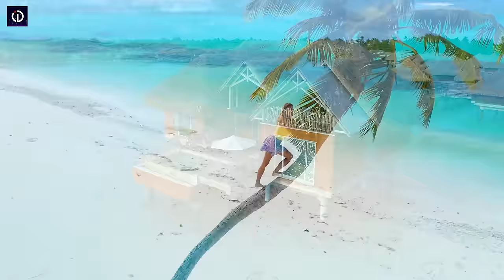4K Bora Bora Summer Mix 2024 🍓 Best Of Tropical Deep House Music Chill Out Mix By Imagine Deep #3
4K Bora Bora Summer Mix 2024 🍓 Best Of Tropical Deep House Music Chill Out Mix By Imagine Deep #3
4K Bora Bora Summer Mix 2024 🍓 Best Of Tropical Deep House Music Chill Out Mix By Imagine Deep #3
4K Bora Bora Summer Mix 2024 🍓 Best Of Tropical Deep House Music Chill Out Mix By Imagine Deep #3

◢Tracklist:

00:00:00 | 1. Feel Your Lovin (Paul Lock Remix) - Costa Mee
00:05:26 | 2. Yesterday - Paul Lock
00:10:52 | 3. Night Into Day (Original Mix) - Paul Lock
00:15:13 | 4. Cold Romance - Paul Lock
00:20:27 | 5. The Melody (Paul Lock Remix) - Marc Philippe
00:26:03 | 6. Alone In This World - Costa Mee
00:31:41 | 7. Deep Inside My Mind (Original Mix) - Costa Mee
00:39:25 | 8. I Wanna change (Housenick Remix) - Nando Fortunato
00:45:17 | 9. Love Eternity (Paul Lock Remix) - Pete Bellis & Tommy, Marc Philippe
00:50:26 | 10. The Feeling (Paul Lock Remix) - Nando Fortunato
00:55:56 | 11. Left Me In The Rain - Pete Bellis & Tommy, Costa Mee
01:01:39 | 12. Soul In The Wind (Costa Mee, Pete Bellis & Tommy Remix) - Marc Philippe
01:05:13 | 13. Let It Out (Original Mix) - Paul Lock
01:09:01 | 14. Take My Hand (Paul Lock Remix) - Housenick
01:13:40 | 15. Keep Loving You - Paul Lock, Tommy , Pete Bellis
01:17:58 | 16. Fallen - Costa Mee

📸 Photo By : @unknown (if you know, please share the info with us).